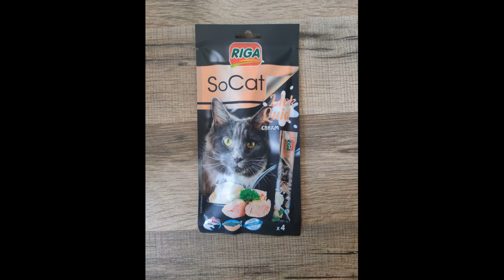RIGA SOCAT LICK QUID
Hello tout le monde ♥‿♥
DÉROULE LES POUR PLUS D'INFO ⬇️

Aujourd’hui je vous parle du nouveau produit de chez @my_riga

`·. QUEST-CE RIGA SOCAT LICK QUID ★°*ﾟ
Ces friandises premium sous forme de crème constituent d’excellentes friandises à lécher dont les chats raffolent. Elles sont présentées en dosette facile à distribuer. Même les chats difficiles les adorent !

Conseils d'utilisation :
A distribuer à tout moment de la journée en guise de récompense, mélangé avec les croquettes ou seul.

Composition :
Poissons et sous-produits de poissons (bonite 67%), sous-produits d’origine végétale, huiles et graisses, substances minérales Additifs : conservateurs. Additifs nutritionnels (/kg) : vitamine D3 (E671) 2,8mg, taurine (3a370) 900mg

Constituants analytiques :
Protéine brute 7 - matières grasses brutes 0,1 - cellulose brute 0,5 - cendres brutes 1 - humidité 88
Où en trouver ?
Sur des sites revendeurs

Mon Kimi qui d’habitude n’aime pas l’alimentation au poisson, et bien j’ai été surprise
Qu’il en mange, il n’a pas tout mangé entièrement mais il est revenu dessus mon le finir. Ça sent très bon le saumon. Sa texture ressemble à une pâte rose (tarama).

`·. Merci ★°*ﾟà @my_riga et @consoanimo pour m’avoir sélectionné et que Kimi puisse avoir tester ces produits.